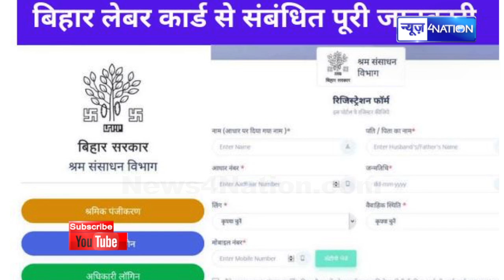Bihar वाले जरूर बनवाएं लेबर कार्ड, बेटा-बेटी के डॉक्टर-इंजीनियर बनने का खर्च देगी सरकार |News4Nation